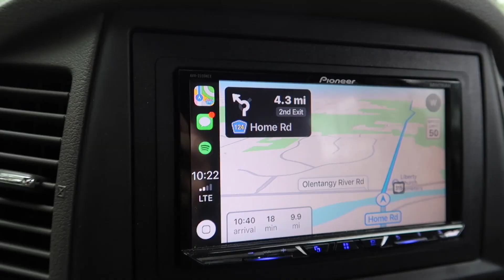Tour of an Amazing BMW Collection!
Special thanks to Garrick for telling the story behind these cars!  After visiting this garage, it makes me feel like the M3 needs some attention!

Gear:
Camera - Canon G7X
External Hard Drive
SD Card
Small Joby
Larger Joby
GoPro Session
Dual Suction Cup Mount
Single GoPro Mount (inside)
Interior G7X Suction Cup Mount
Spigen Phone Case
Spigen Magnet Mount

Car Care:

Lexol Leather Cleaner
Lexol Leather Conditioner
Gyeon Leather Coat
CarPro Dlux
CarPro Flyby
Collinite 845
CarPro DLUX
CarPro Flyby
Interior Detail Brushes
CG Clean Slate
Meguiar's APC
Cquartz UK
Pluffle Drying Towel
Wheel Cleaner
HD Wheel Cleaner